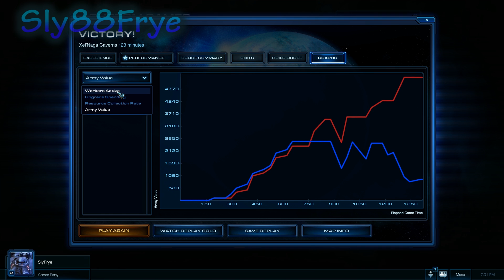Starcraft 2 Heart of the Swarm Test Video Commentary